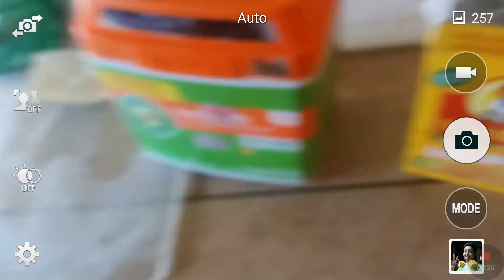TURN THIS INTO A MEME